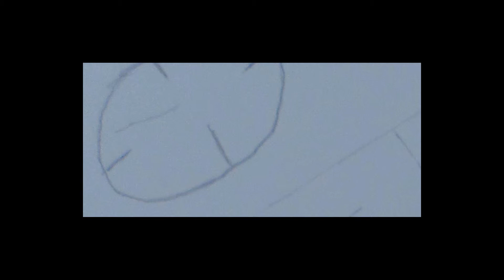Auto snap snap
Description: Artist Young Yitty
                    Song Auto snap snap
                    Album Wet floor
                    2014